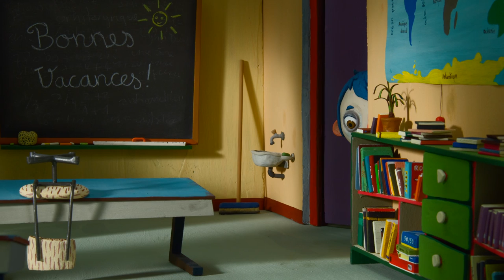teaser MA VIE DE COUGETTE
MA VIE DE COURGETTE de Claude Barras a reçu le Prix Fondation Gan à la Diffusion 2015.